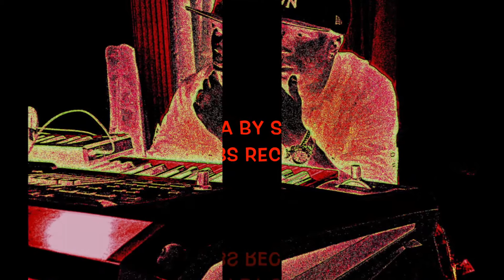Suna - hip hop instrumental by Sams Dibbs record